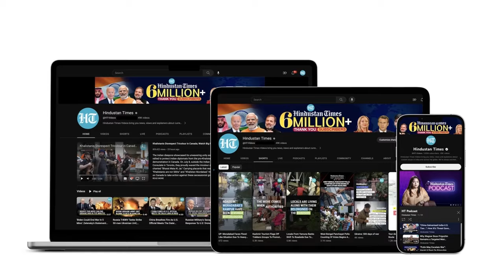IDF Positions 'Bombed', Massive Missile Attack On Israeli Forces In Gaza | Watch Dramatic Footage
Palestinian militants in Gaza and Israel military are engaged in fierce clashes as Al-Quds Brigades claimed to have bombed Israeli positions with missiles and released video footage of the same. It was not clear whether Israeli military suffered any damage in the attack. Gaza neighbourhoods witnessed massive fighting with IDF claiming to have killed dozens of militants in Khan Younis and Al-Zaiton areas. Watch.